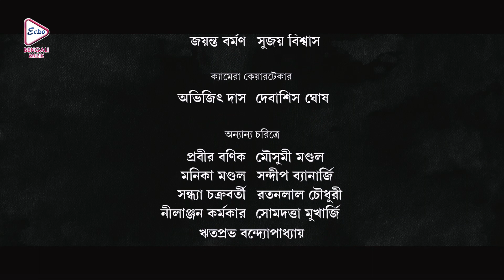Abar Apon Adhar Ama | SELFIE | SOUMITRA CHATTERJEE | SOHINI | ANINDYA | ECHO BENGALI MUZIK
ECHO BENGALI MUZIK presents the Bengali Movie Song “Abar Apon Adhar Ama (আবার আপোন আধার আমা)" : Bengali Movie SELFIE, "সেলফি", directed by, SOVAN_TARAFDAR, Starring: SOUMITRA_CHATTERJEE, SOHINI_SARKAR, ANINDYA_BANERJEE, ETC.

Movie Credits :

✤ Song :- Abar Apon Adhar Ama (আবার_আপোন_আধার_আমা)

✤ Movie :- SELFIE (সেলফি)

✤ Singer :-   Subhas Dey

✤ Cast :-   SOUMITRA CHATTERJEE, SOHINI SARKAR, ANINDYA BANERJEE, ETC.

✤ Director : SOVAN TARAFDAR

✤ Producer :  Ms. SABARI MONDAL

✤ Year :   2015

✤ Language : Bengali